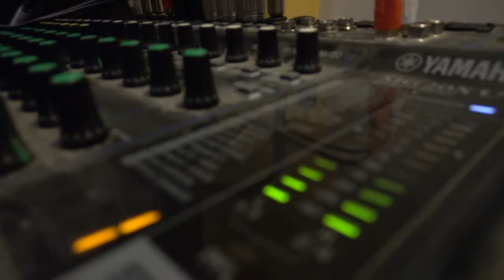Lançamento CD Karen Hindsching